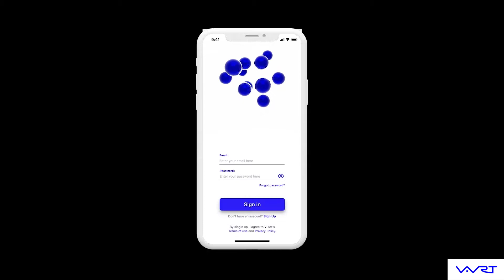V-Art.digital - Online platform to exhibit, sell and collect Digital Art